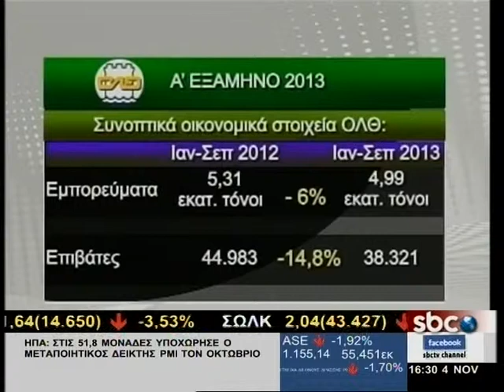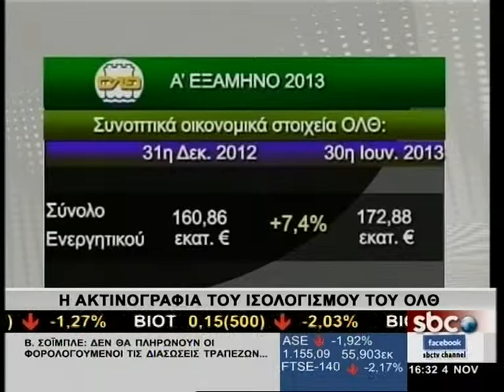SBCTV Η ΑΚΤΙΝΟΓΡΑΦΙΑ ΤΟΥ ΙΣΟΛΟΓΙΣΜΟΥ ΤΟΥ ΟΛΘ